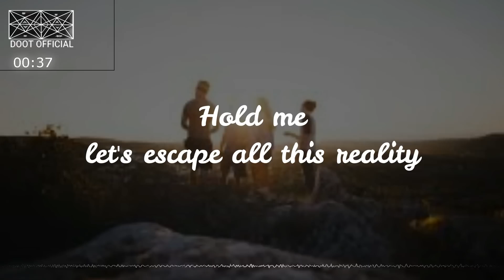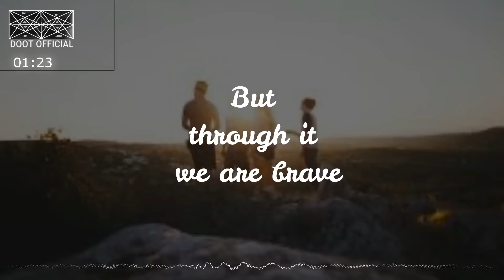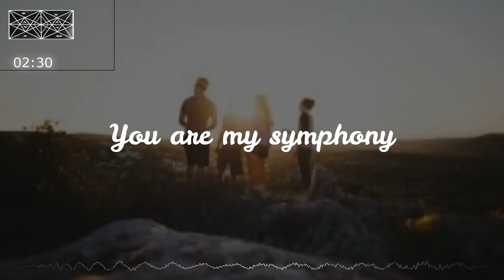Alan walker - unity (remix) lyrics [DOOT OFFICIAL]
🎵 title : Alan Walker - Unity ft. Walkers

Unity song is collaboration project between Alan walker and his fans,
I am also a huge fan of alan walker but that time I was  young and i didn't know who is alan walker but by listen routine,spectre,unity, faded, darkside, alone etc song back 2 back and then I just became a fan of Alan walker. now a days I love Alan walker's all song and in my eyes I'm his huge fan

🎤 Lyrics: Alan Walker - Unity ft. Walkers
[Verse 1]

[Pre-Chorus]
Everyone is lonely sometimes
But I would walk a thousand miles
To see your eyes
You are not alone, we are family

[Verse 2]
The lightning wakes the wave

[Chorus]
(We are...) We are Unity

(My Unity)
(My Unity)
(My Unity)
(My Unity)

Note:- i am not owner of this song and i am not using this music for any profit motive or any commercial purposes and i am just trying to promote the music or song that i like the most and because I know as an artist, how much efforts are demand for making any single marterpiece and i am all doing this beacuse i enjoy to make lyrics video
i don't know why but I didn't get any copyright claim on it and I am not generating any income using this song.  if you aren't happy from our work  and want to remove this content then you can contact me through email or you can also comment me in this video .  it's a humble request try to contact me before taking any action .
thanks.